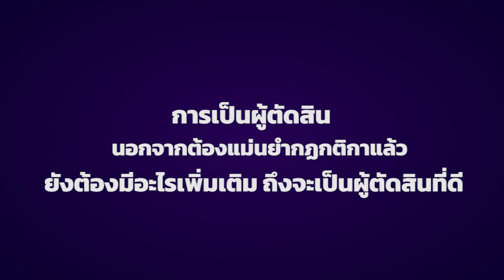สัมภาษณ์ "หญิงเป๋อ" นางฟ้าเชิ้ตดำ ผู้ตัดสินฟุตบอลสาวสวย | หลังสนาม EP.11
หลังสนามวันนี้จะพาทุกคนมารู้จักกับผู้ตัดสินฟุตบอลสาวสวยกับ "หญิง ครองขวัญ สาขา" หรือ หญิงเป๋อ นางฟ้าเชิ้ตดำที่พร้อมตัดสินเกมกีฬาในทุกสนาม

รายการ หลังสนาม รายการที่จะพาทุกคนไปเปิดเบื้องลึกเบื้องหลังของนักกีฬาทุกประเภท ที่จะมาให้ความรู้และสร้างแรงบันดาลใจดีๆ ให้กับทุกคน พบกันทุกวันอาทิตย์ เวลา 15.00 น.

🔔อย่าลืมกดไลก์ กดติดตาม และกดกระดิ่งเพื่อที่จะไม่พลาดคลิปใหม่ๆ ต่อไป